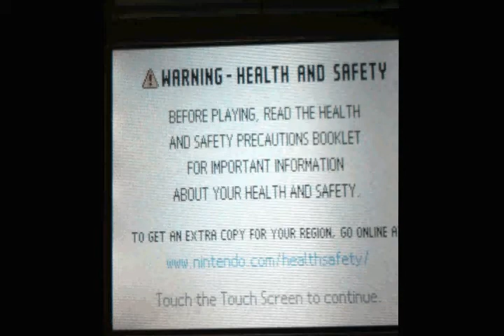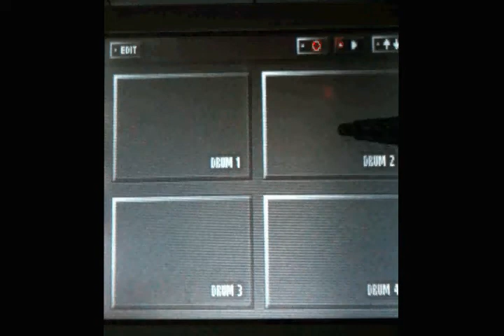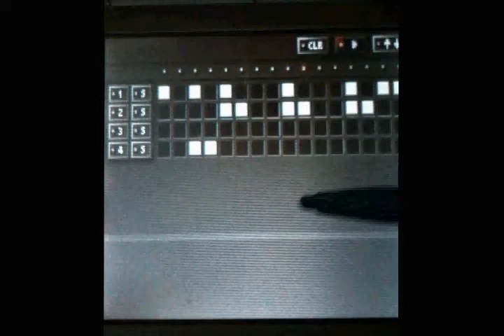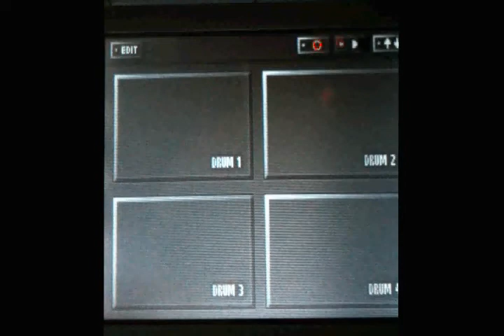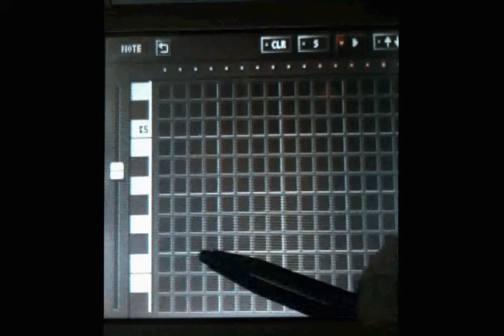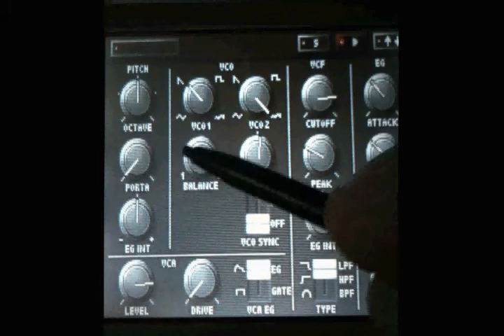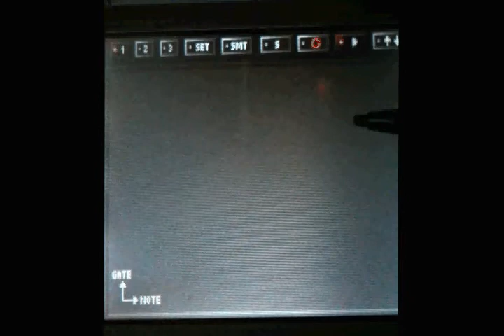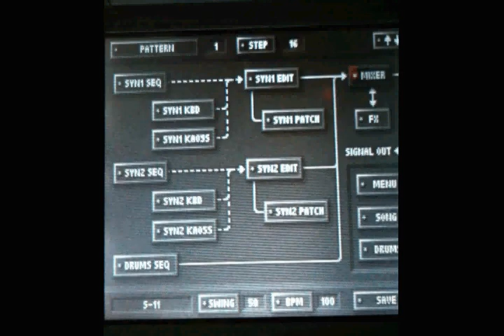KORG DS-10 mess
i've been playing around with the KORG DS-10 synthesizer for the Nintendo DS, and i have to say: i like it. it's easy to use for beginners, but complex enough to guarantee long-term interest.

i recorded the video on my iPhone, and the audio into my (gasp) Minidisc Recorder, then put the audio and video together using Premiere. a lengthy process, to be sure.

one day, i'd like to pick up a DSi, because the better hardware allows for two extra synths. also, in future plans news, i want to start recording some shorter songs, and then making videos for them too.